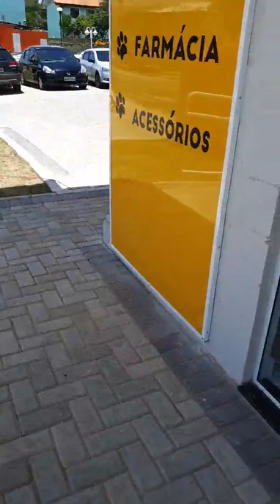Lançamento Linha Amanda Simões de móveis para PET Shop